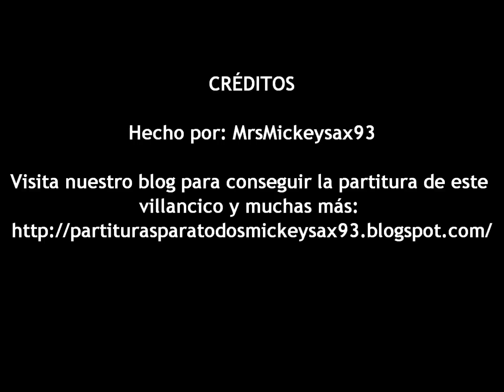Jingle Bells (Saxophones Duo)- Jazz Version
A 5 días de la Navidad y celebrando que nuestro blog lleva en la red un mes os dejamos con este villancico arreglado para dúo. La calidad MIDI no es muy buena, así que si quereis colgar en este canal alguna versión vuestra, escribid un comentario y nos pondremos en contacto.